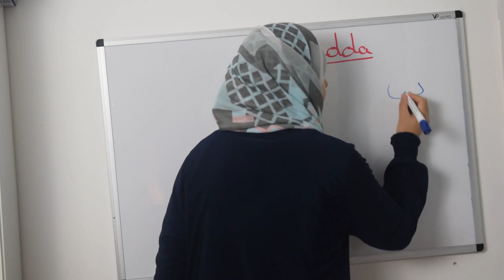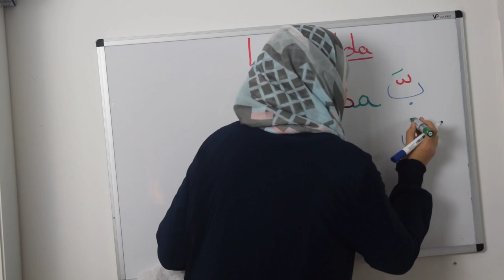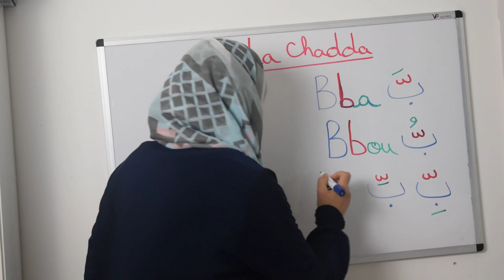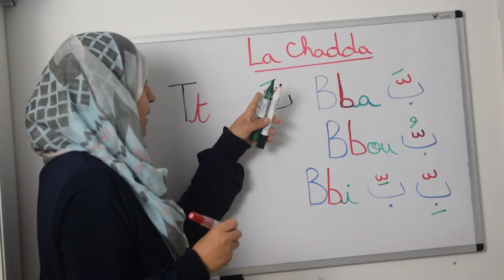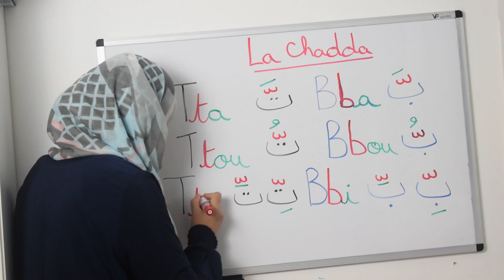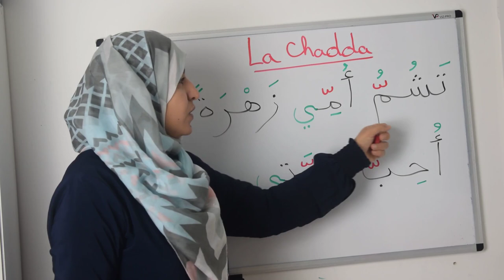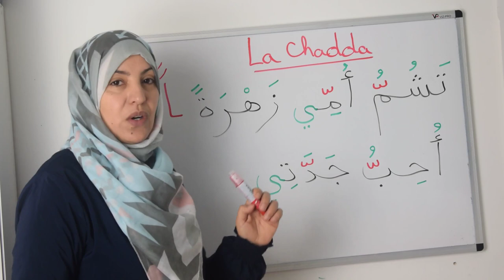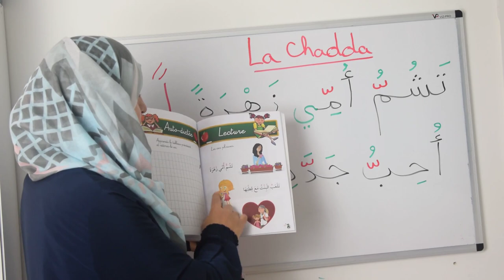Leçon 23: La chadda: Apprendre à lire et écrire l'arabe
Apprendre à lire et à écrire l'arabe: La chadda: Leçon 23
Apprendre  l'arabe
As-salamo alaykom,
je vais te prendre par la main et nous allons in chaa ALLAH lire tout le mashaf du saint coran ensemble. Pour cela viens d’abord apprendre avec moi à lire et écrire l'arabe,

Si tu as aimé la vidéo, mets un LIKE et partage la.

2-Cliquez ici pour avoir la fiche pratique des sons et les 3 premières vidéos d'exercices:

3- Voici l'accompagnement personnel.

Apprendre à lire et écrire l'arabe: L'alphabet arabe
Leçon 01

Apprendre à lire et écrire l'arabe: L'alphabet arabe Leçon 02

6ème vidéo : Apprendre à lire et écrire l'arabe: L'alphabet arabe Leçon 05

7ème vidéo : Apprendre à lire et écrire l'arabe: L'alphabet arabe Leçon 06